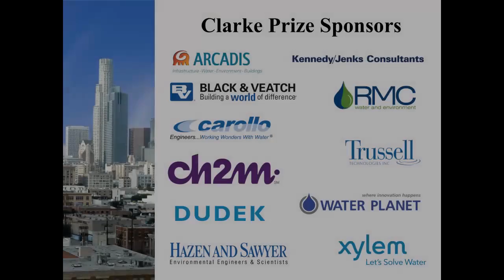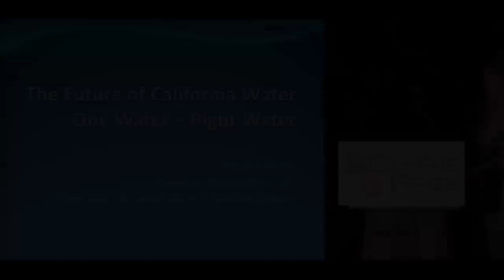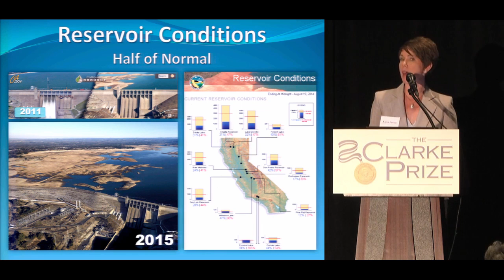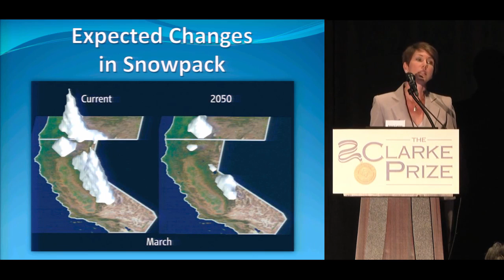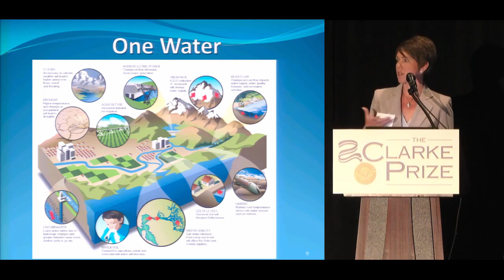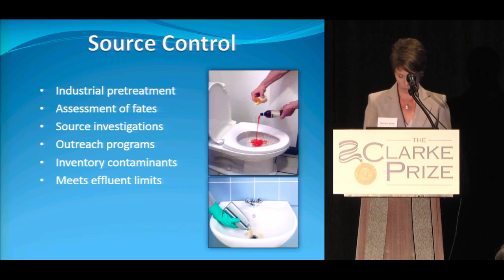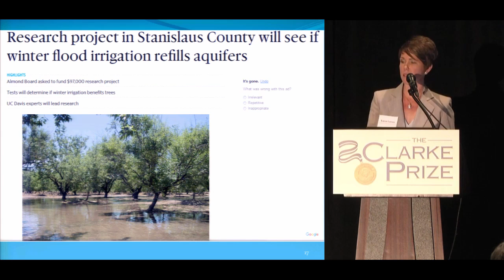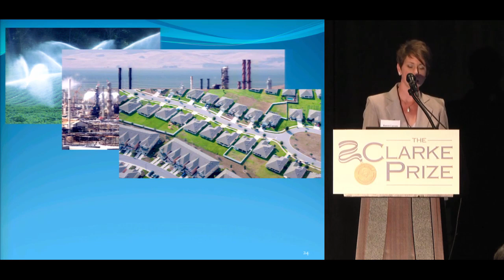The Future of California Water by Karen Larsen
2015 Clarke Prize Award Ceremony and Conference: The Future of California Water by Karen Larsen (California State Water Control Board)